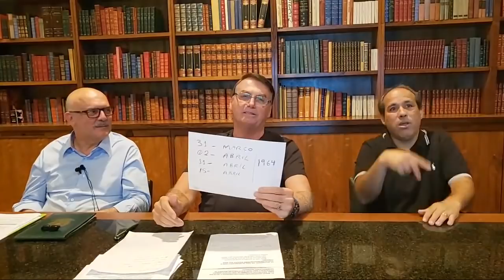Live de toda quinta feira sobre assuntos referentes a semana 03 06 2021 PR Bolsonaro Temas ⬇️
- Temas:

. Convite de encontro com motociclistas em SP;
. Ministro da Educação fala de ações de sua pasta;
. ENEM;
. A verdade da história que a esquerda tenta destruir;
. Lenin apagava fotos e a esquerda apaga fatos;
. Punições, verdades, exemplos e bom senso;
. Conde Drácula, bijuteria, canalhas e choro;
. Amazonas (detalhes de nossa ida);
. Nióbio;
. Brasil será o quinto país no mundo a produzir a vacina graças ao ex-Ministro Pazuello;
. CPI, covardias e perda de oportunidades;
. Argentina, Venezuela… e Brasil;
. Remédio da ema;
. CPI não será usada para desvio de recursos segundo Renan Calheiros;
. Vazamentos de e-mails sobre a Covid e máscaras;
. Conversa com índios e produção;
. Obras paradas no MEC e concluídas desde 2019;
. Quarentena escolar brasileira é a mais longa do mundo;
. Medidas restritivas sem bom senso impedem avanços em educação, economia e vidas;
. Vacinação;
. Futebol;
. O que mata pessoas numa pandemia não é mandar dinheiro, mas sim desvia-los;
. Condenado de 9 dedos e suas colocações;
. PIB, dólar, bolsa e combustíveis;
. Foro de SP.